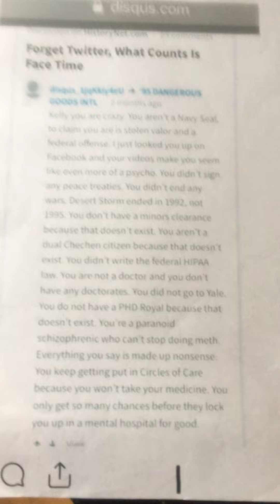NATIONAL GUARD used for Boston BOMBERS who trained in CHECHNYA.I have 1994 Russian Asylum GROZNY war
Boston combings